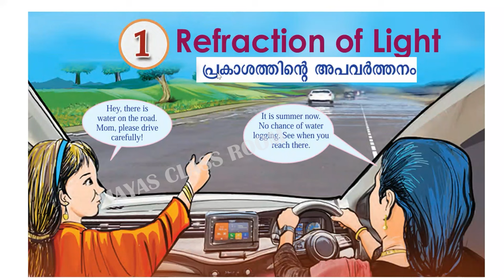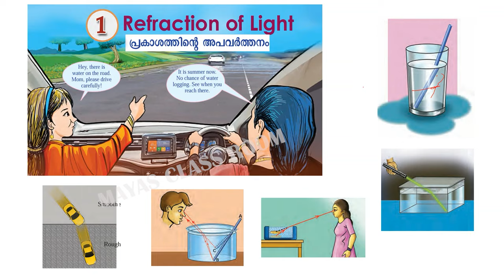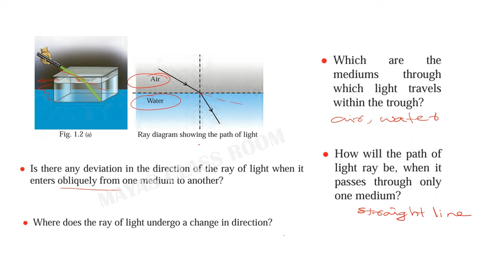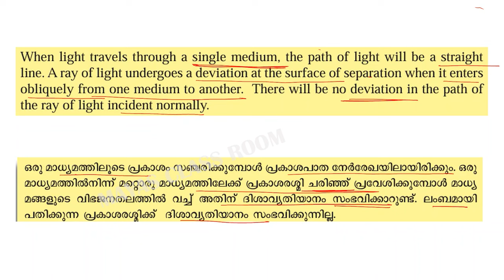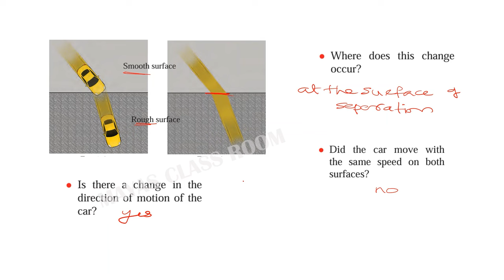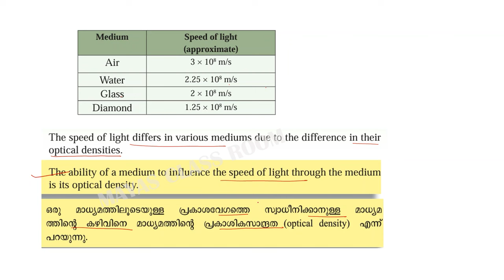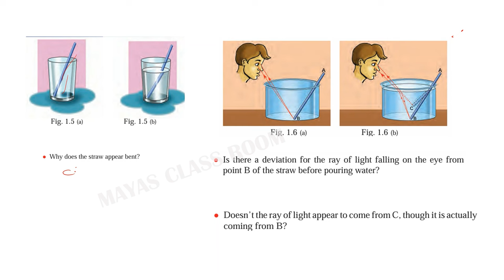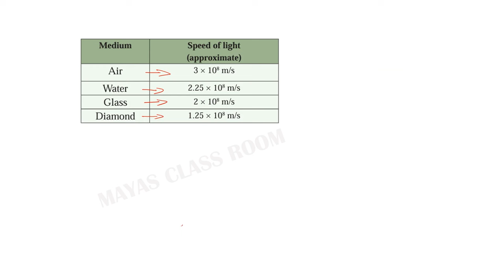Class 9 Physics Chapter 1 | Refraction of light New textbook 2024 പ്രകാശത്തിന്റെ അപവർത്തനം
Kerala Syllabus Physics  New textbook 2024